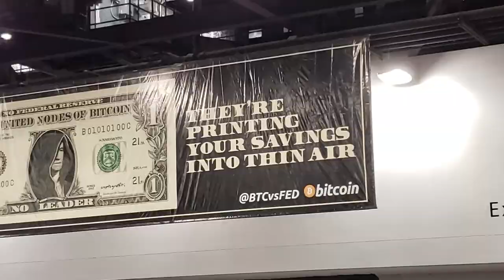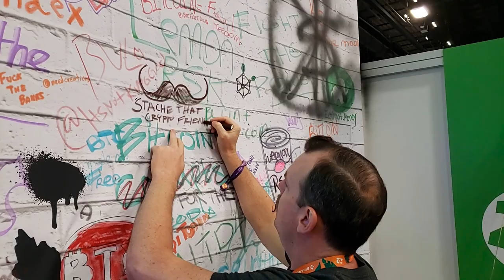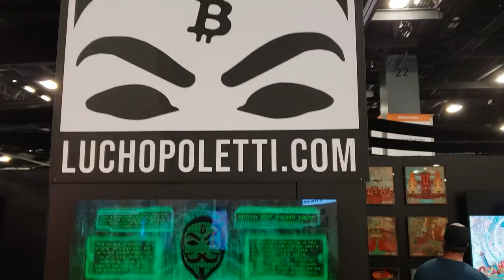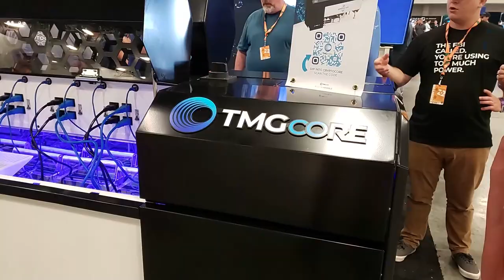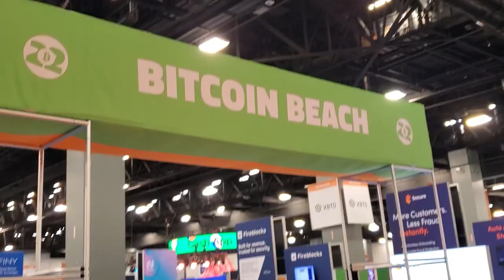Bitcoin Conference 2022 (Can't Believe What You Missed!)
Team CryptoStache takes Bitcoin Miami by the horns and I show you why I have never been more bullish on Bitcoin then now.